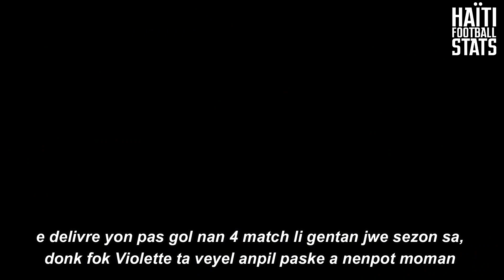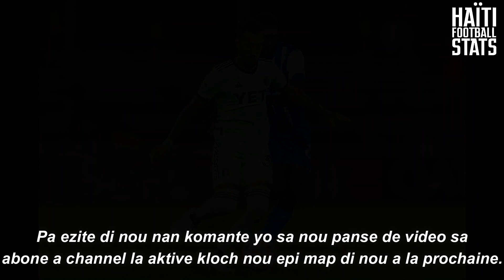Kèk enfo sou Austin FC avan match retou Concacaf Champions League 14 mars kap vini la violetteac